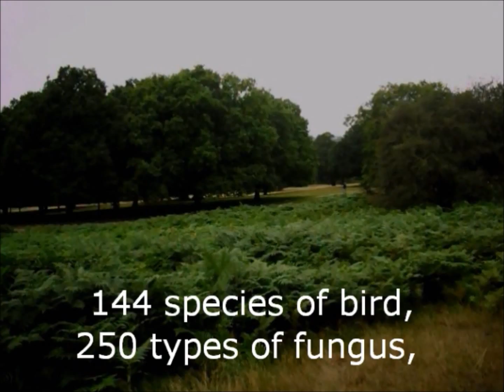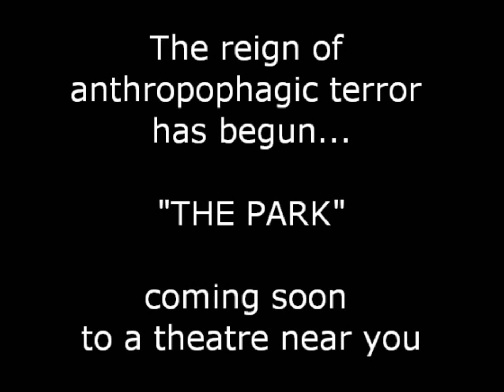The Park -- Cannibal Holocaust tribute by Anna Taborska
rough cut mock-up trailer for THE PARK by Anna Taborska